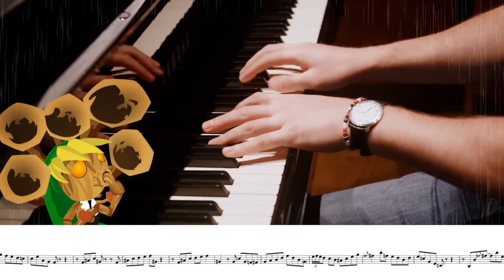Song of Storms - 8 Bit Big Band [Patrick Bartley Alto Sax Solo]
Patrick Bartley tears it up on the 8 Bit Big Band's version of Song of Storms from the video game The Legend of Zelda Ocarina of Time

A modern jazz saxophone master.